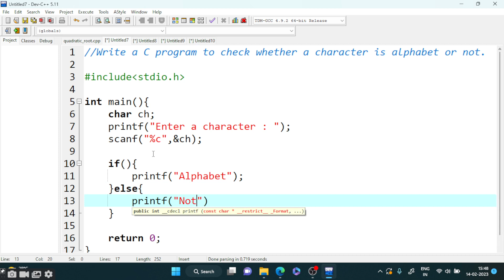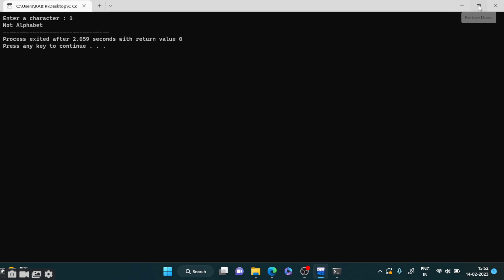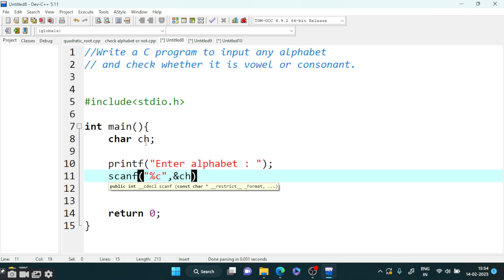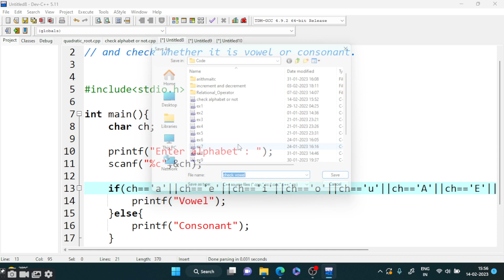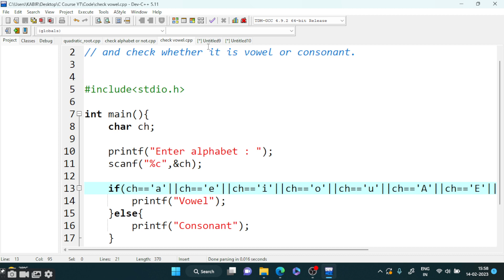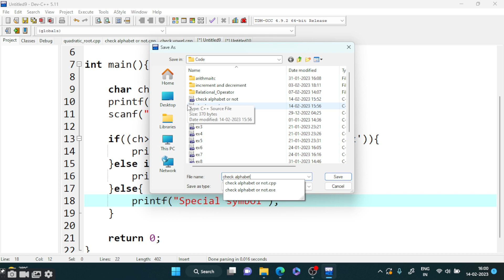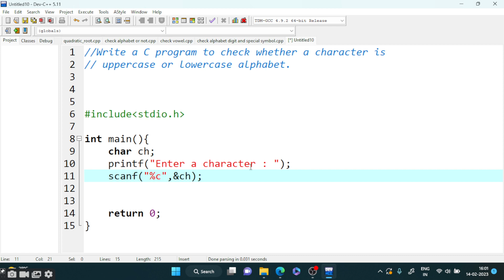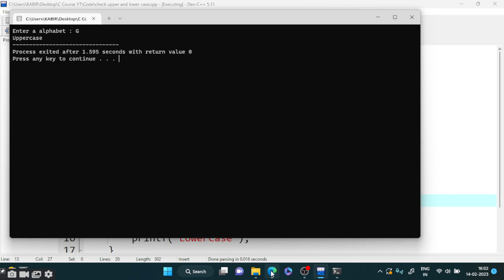Lecture 22: character question on if else